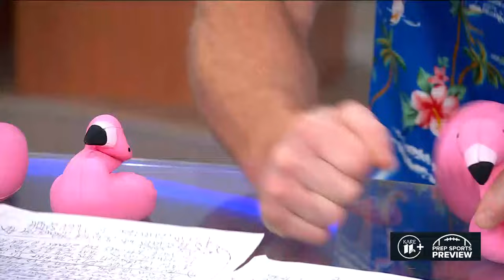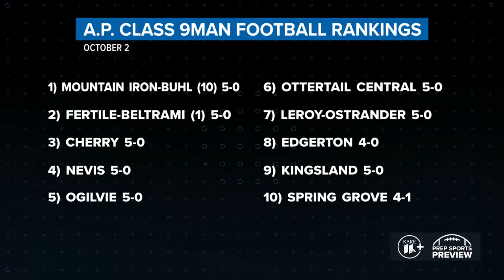KARE 11 Prep Preview (Week 6 Games - Oct. 5-7)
On today’s Prep Preview Randy and Craig gauge the impact of last week’s wild weather, talk with an outstate QB about his unusual position switch and feature a football program that’s cleaning up… but not in the way you’d think.

Welcome to the official YouTube channel of KARE 11 News.